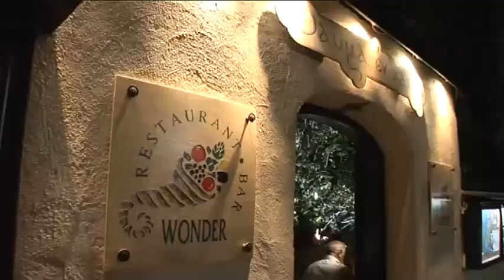Rhodos - Mad og forlystelser